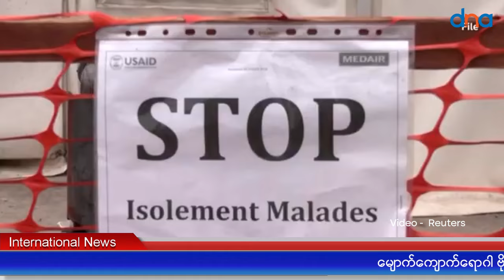မျောက်ကျောက်ရောဂါ ဗိုင်းရပ်စ်သစ်ကို သိပ္ပံပညာရှင်တွေ စမ်းတဝါးဝါး ရင်ဆိုင်တိုက်ခိုက်နေရ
ဩဂုတ်၊ ၂၉

အာဖရိကတိုက်မှာ လက်ရှိ ပျံ့နှံ့ ကူးစက်နေတဲ့ မျောက်ကျောက် (Mpox) ရောဂါ ဗိုင်းရပ်စ်မျိုးကွဲသစ်ကို ရင်ဆိုင် တိုက်ခိုက်ရာမှာ စမ်းတဝါးဝါး ရှေ့ဆက်နေရတယ်လို့ သိပ္ပံပညာရှင်တွေက ပြောပါတယ်။